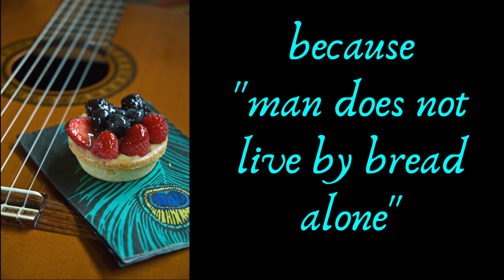SBGS 30 Years And Counting